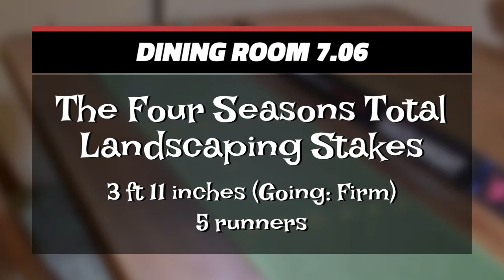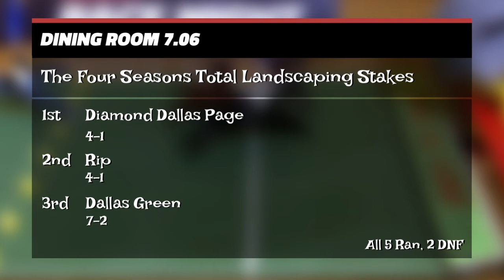Ray Ruttle's Race Night 2021 – Race #33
RaceNight Escalado okeydoo Ey up Rayvers! It's Race Night!!! Join me in the dining room for the 7.06 and The Four Seasons Total Landscaping Stakes! Diamond Dallas Page has turned into a baddy, courtesy of the despicable Deaky lad! How will the other runners respond to his dastardly ways? It's all to race for! Okeydoo!